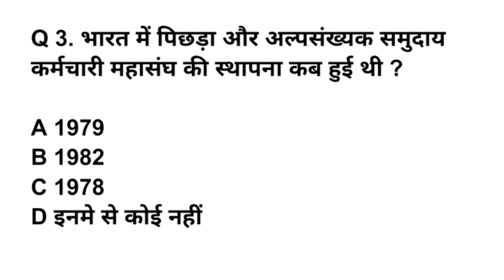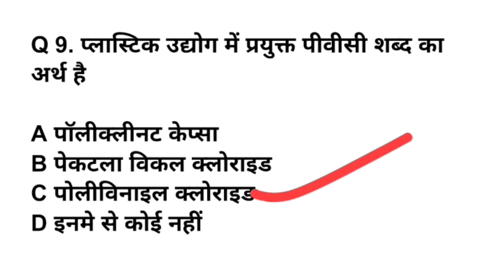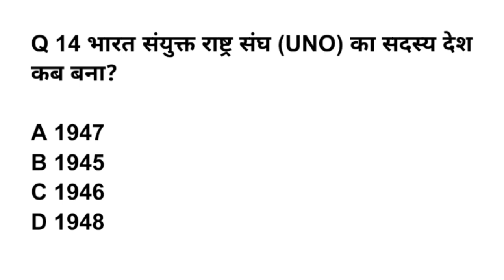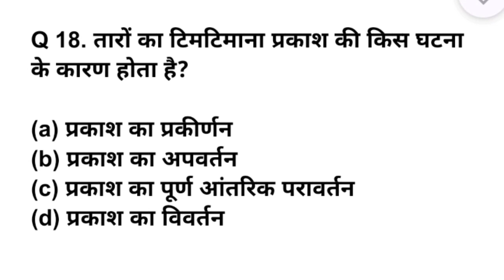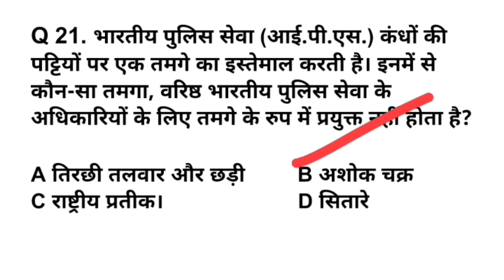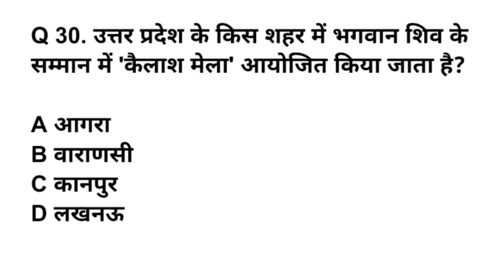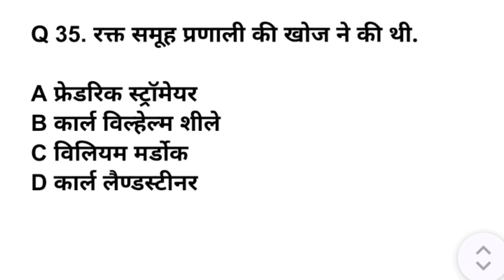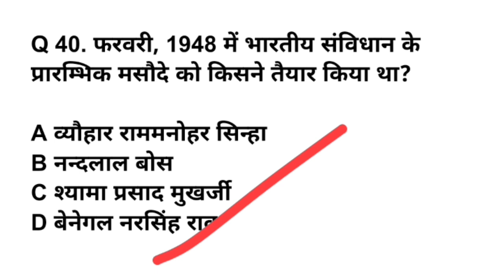UP POLICE RE -EXAM 2024 PART 48